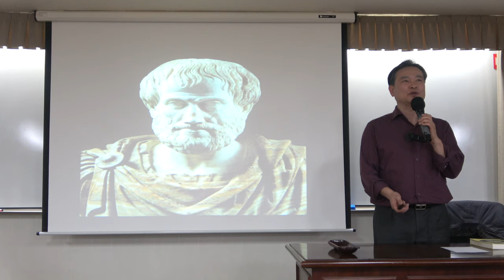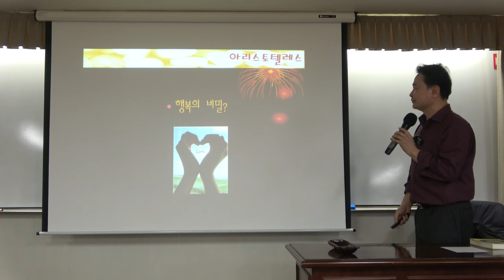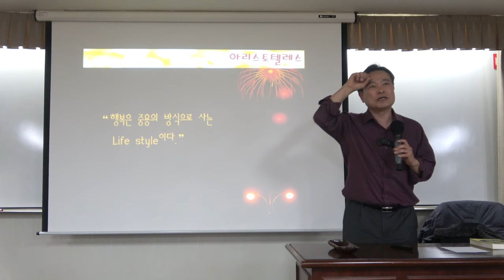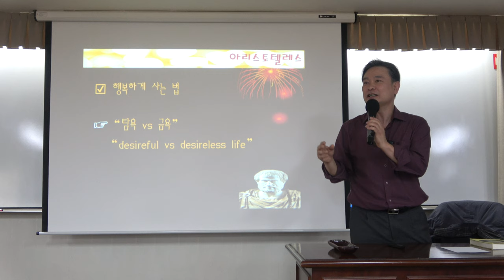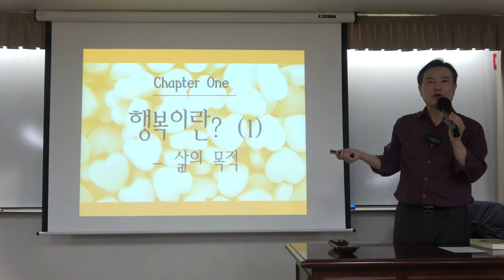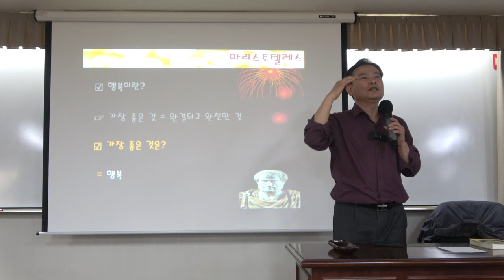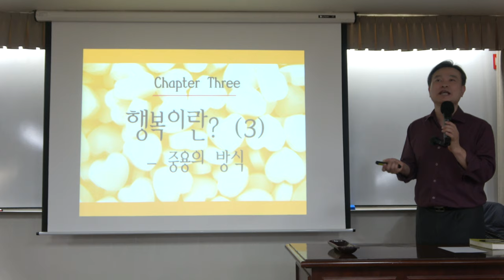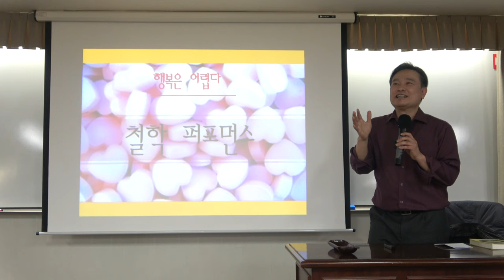김광석과 철학하기 2강(2) : 김광석 vs 아리스토텔레스 ‘거리에서’와 꿈결의 철학 - 현상 속 본질 세계 존재론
* 주요내용: 김광석 vs 아리스토텔레스 ‘거리에서’와 꿈결의 철학 - 현상 속 본질 세계 존재론

*핵심어: 서양철학사, 아리스토텔레스, 김광석